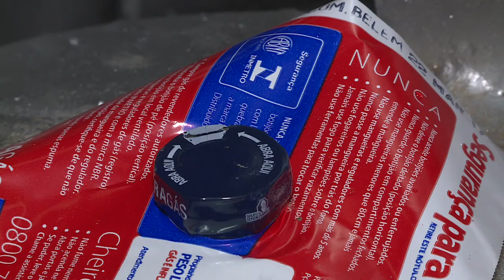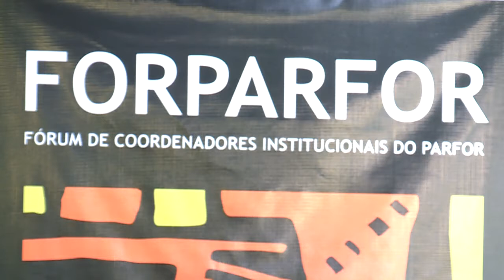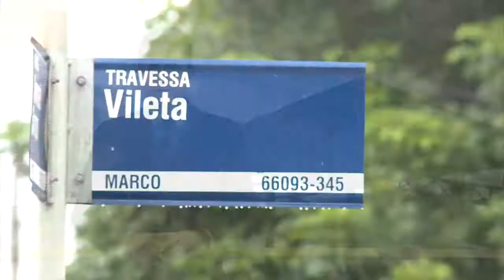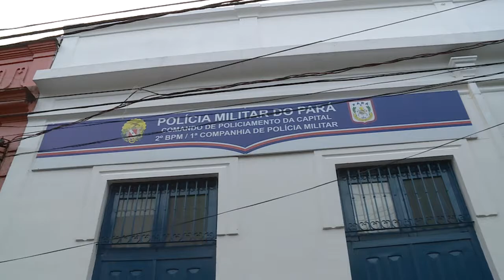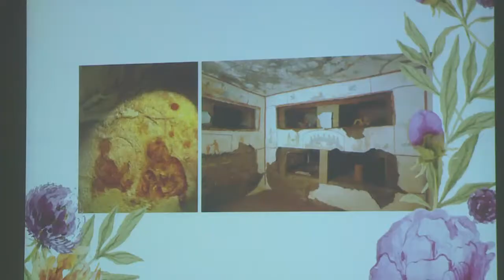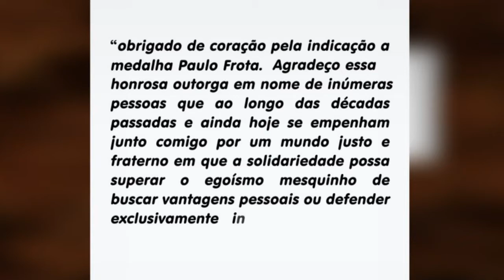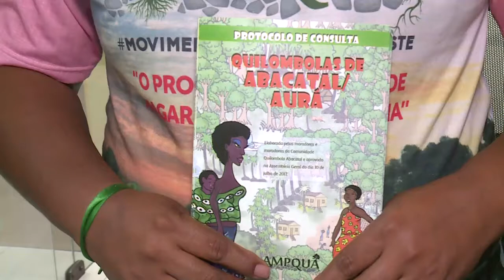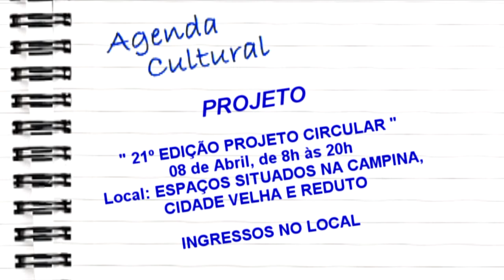Nazaré Notícias - 06/04/2018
Veja nesta edição:

- O abandono de animais já virou rotina na capital paraense;

- O estado do Amapá registrou mais de 100 casos de crimes contra idosos nos primeiros meses deste ano;

- Gás de cozinha vai ficar mais barato no Pará e alguns estados brasileiros;

- UFPA discute as políticas públicas para a formação docente e os novos rumos do Plano Nacional de Formação de Professores;

- Ampliado o prazo da licença-maternidade;

- Diretoria da festa lançou o projeto “Apoiador do Círio 2018”;

- Representantes da Pastoral da Terra recebem homenagem da Assembleia Legislativa do Pará;

- E no bate papo musical o trabalho do cantor e compositor “Giovanni Zait”.